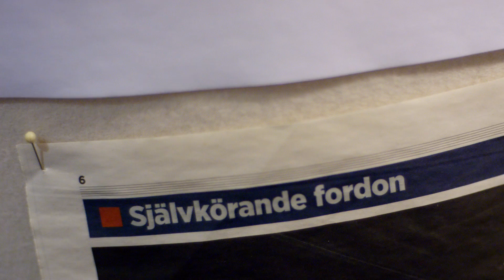Automation stories - Johan Tofeldt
Johan Tofeldt, technical project leader automated trucks at Volvo Group Trucks Technology, talks about automation, the technology that will affect everyone in the long run, and about his job with automated trucks at the Volvo Group.